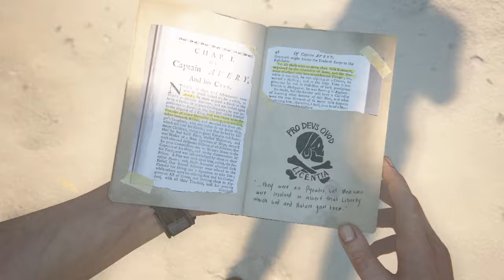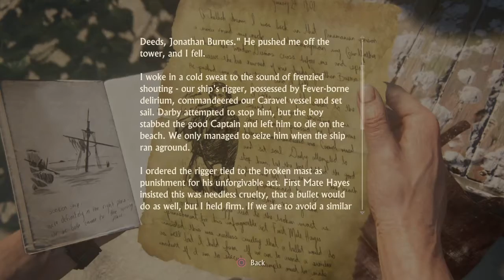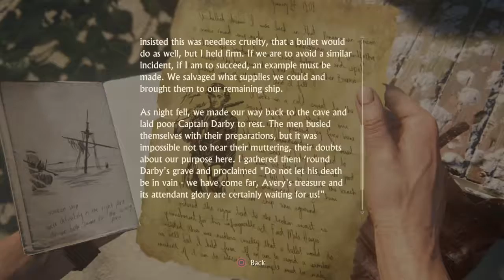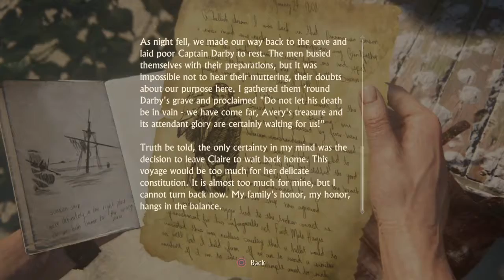Uncharted 4 A Thief’s End™ (PS4) Hobble Through - #34 On A Boat, Like A Drake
So if you can tell I am still a bit miffed about the whole Elaine thing. Least the isle view is grande.

Naughty Dog owns this game.